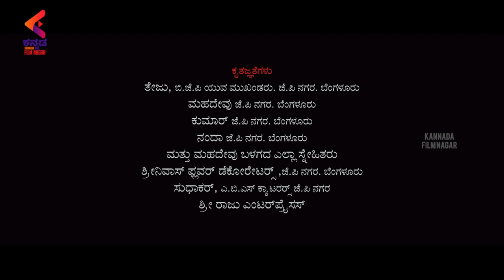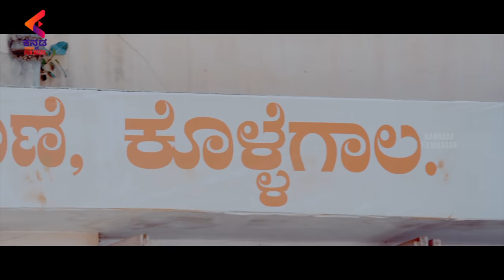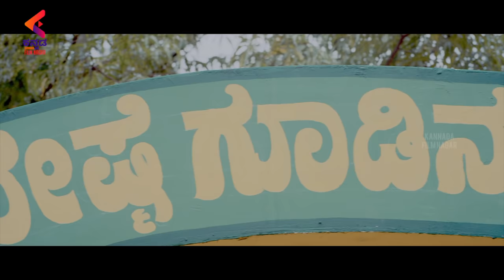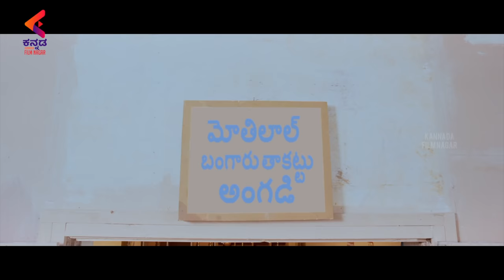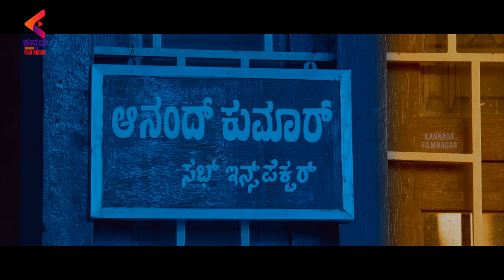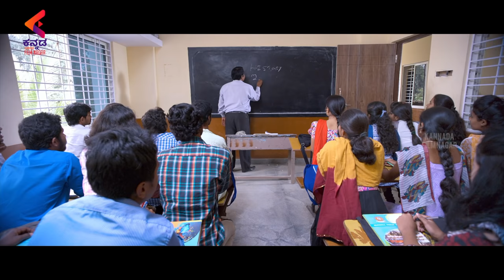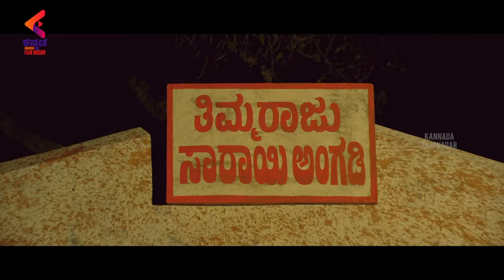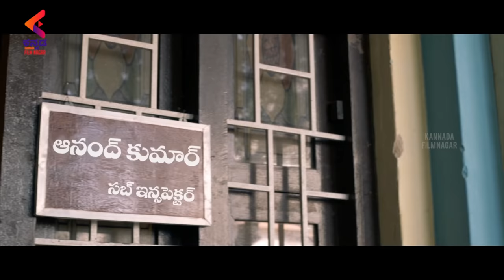Jindaa Kannada Full Movie | Mahesh | Meghana Raj | Devaraj | Sandalwood Movies | Kannada Filmnagar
Jindaa Kannada Full Movie, exclusively on Kannada Filmnagar. Jindaa Kannada movie ft. Mussanje Mahesh, Meghana Raj, Devaraj & Others. Music composed by Sridhar V Sambhram, Directed by Mussanje Mahesh, Produced by Dattatreya Bachegowda & Banudatta under the banner Datta Films.

Synopsis:

Six youngsters from the Jindaa gang, which indulge in a robbery in their small town. When one of them passes on his boards finally and gets into college, he sees the love and a new life. This peeves his friends who feel they aren't his priority anymore. Meanwhile, a tough cop is out to crack the whip on this gang. What happens is the crux of the story.